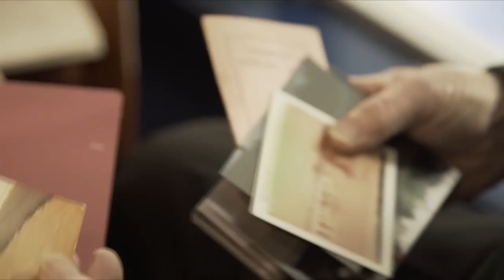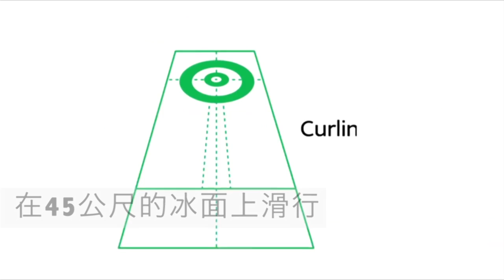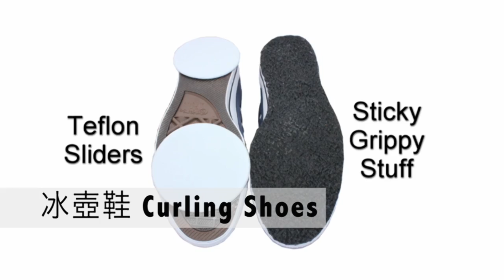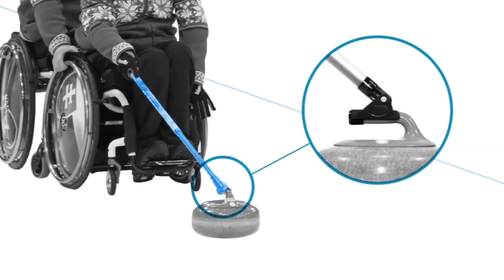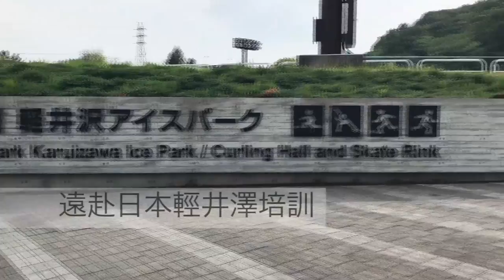冰壺介紹影片 What is curling_中華民國冰壺協會_國際冰壺學院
什麼是「冰壺」？
在臺灣，冰壺是一項冷門的運動，但是「它」其實已經有幾百年的歷史，也是冬季奧運的項目之一。
冰壺運動之所以受到大家的喜愛，就是因為不分男女老幼，皆可以一起玩、一起競賽，還可以從中學習領導、策略以及團隊合作等精神！